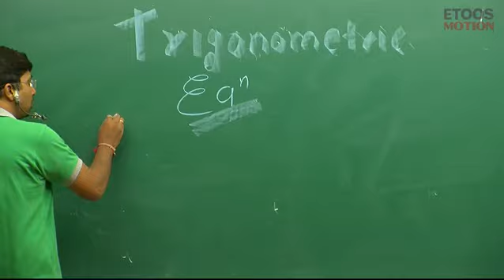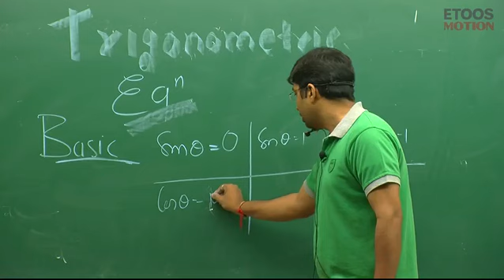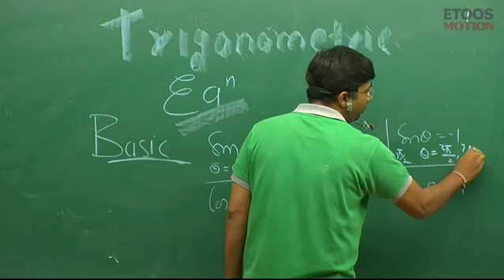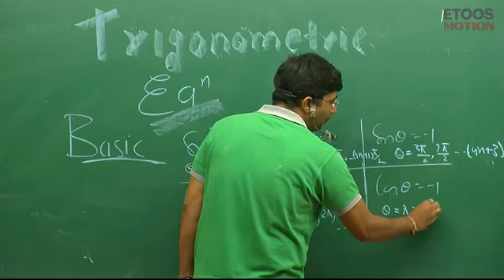Trigonometry Phase (2) by GB Sir || Lecture - 1 || Study booster hub